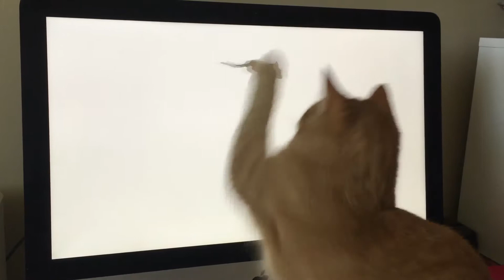Mr Milo catches a mouse